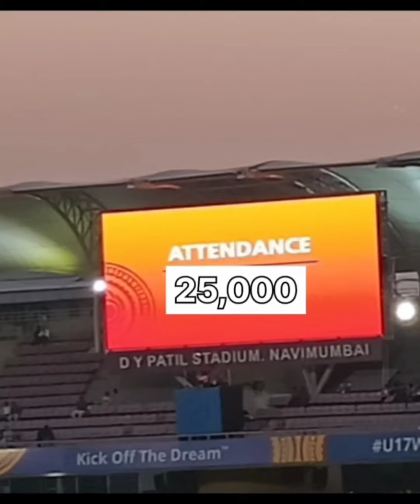Spain won U-17 FIFA women's world cup 2022 🇪🇸🇮🇳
video highlights 👇
1) What teams have won the Women's World Cup?

2) Has women's football team won the World Cup?

3) Which country won the first women's football World Cup?

4) Which women's football team has won the most World Cups?

5) Which country won the first women's football World Cup?

You Tube:- Rohan V Jagtap